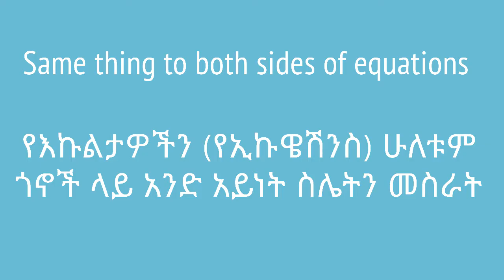Grade 7 Maths Unit 3 Same thing to both sides of equations | የእኩልታዎችን ሁለቱም ጎኖች ላይ አንድ አይነት ስሌትን መስራት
In this video, we will learn about why we have to do the same calculations on both right and left side of an equation. To make the point clearer, we use th concept of a balace/scale. This video is based on Unit 2 of Grade 7 of the Ethiopian curriculum. The academic videos published under Saquama (Education for Ethiopia) are in line with the Ethiopian curriculum.

በሁሉም ኢክዌሽንዎች ላይ በቀኝ በኩል የተሰላው በግራም በኩል መሰላት አለበት። ይህን ግዴታ ለማሳየት የሚዛንን ሀሳብ እንጠቀማለን። ይህ ቪዲዮ የተሰራው   በ7ኛ ክፍል ሒሳብ ምዕራፍ 2 ላይ ተመስርቶ ነው። በሳቋማ (ኤጁኬሽን ፎር ኢትዮጵያ) ስር የተለቀቁ የቀለም ትምህርት ቪዲዮዎች ከኢትዮጵያ ስርዓተ ትምህርት ጋር የሚስማሙ ናቸው።